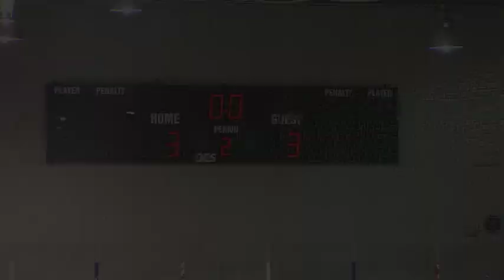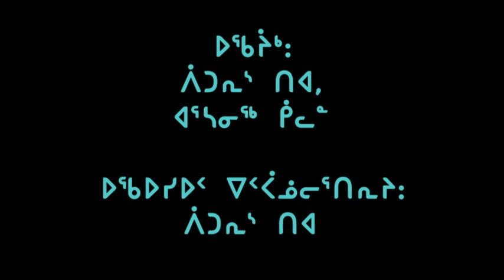Midget Hockey Tournament